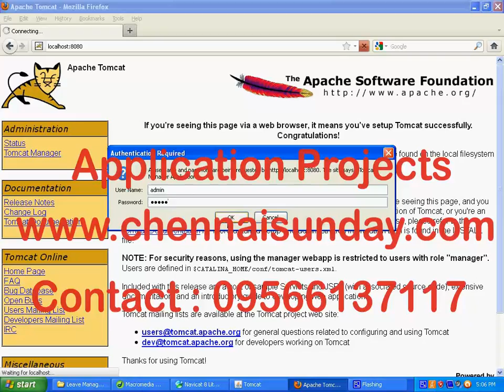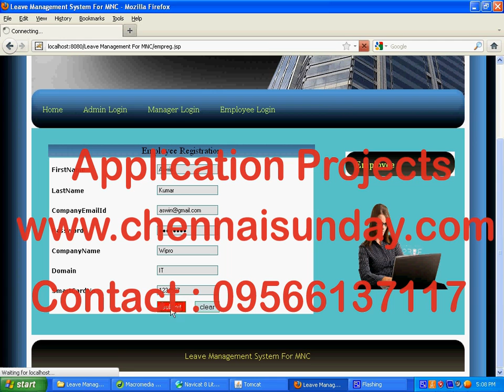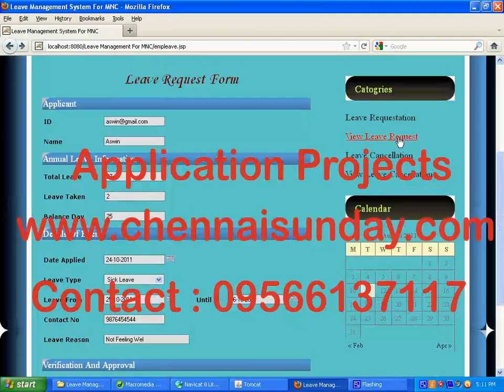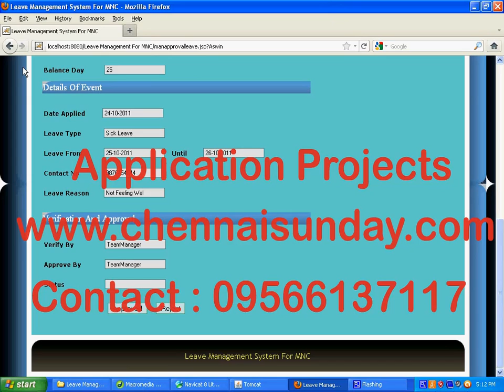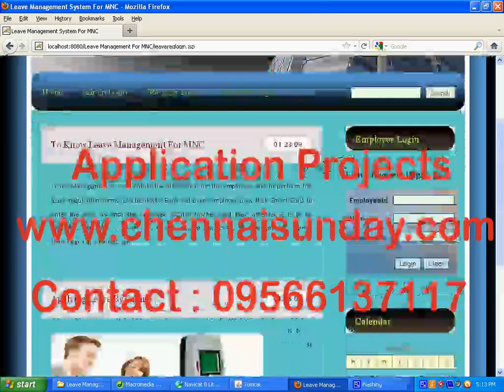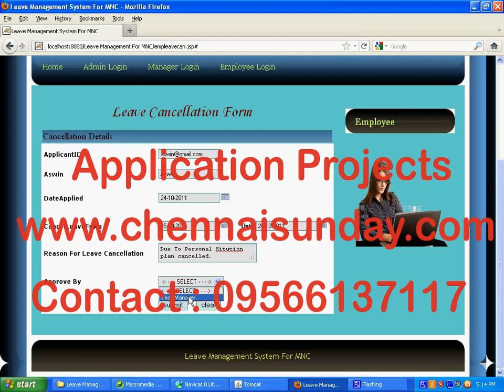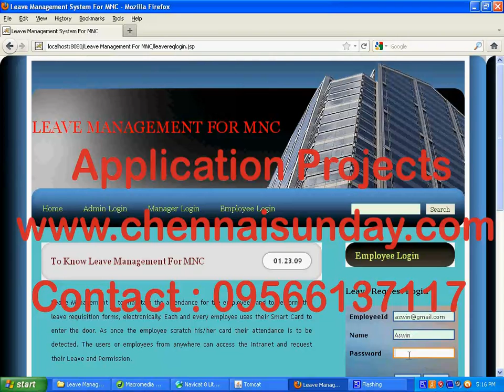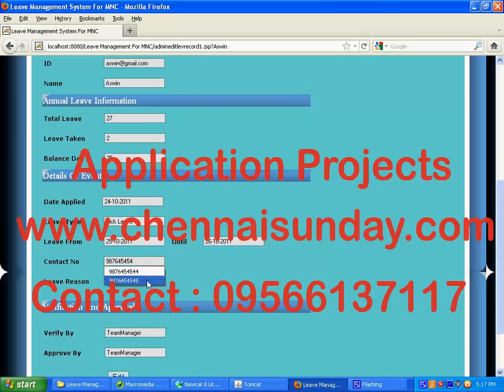Leave Management for MNC